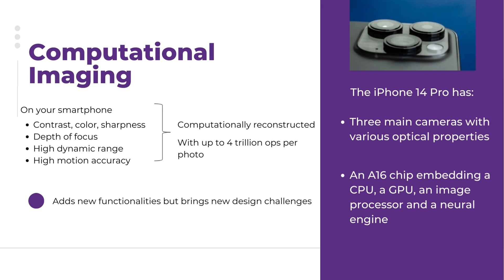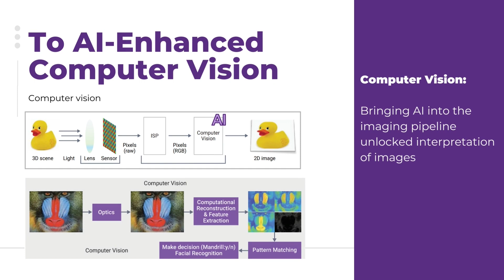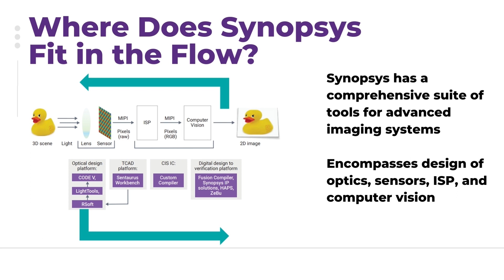AI-Enhanced Imaging: Unleashing Embedded Vision with Disruptive Solutions | Synopsys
This video presents an overview of the evolution of computational imaging, market trends, and Synopsys solutions for designing AI-enhanced computational imaging systems.